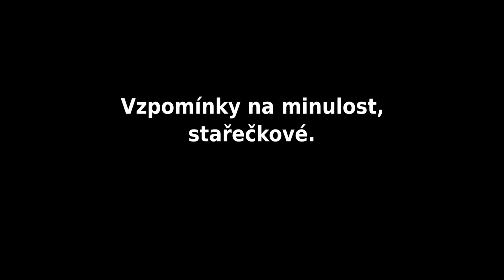ZA90 Noname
Noname fotografie z chystané prezentace k devadesátinám